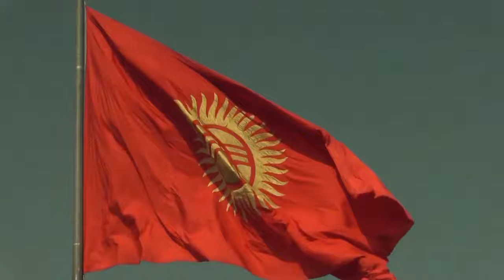2019 사보 KSDian [도시의 또 다른 시선 - 키르기스스탄 편]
2019 사보 KSDian [도시의 또 다른 시선 - 키르기스스탄 편] 입니다.

[ 세계 일류 종합증권서비스 기업 / World Class Securities Service Provider ]

감사합니다.